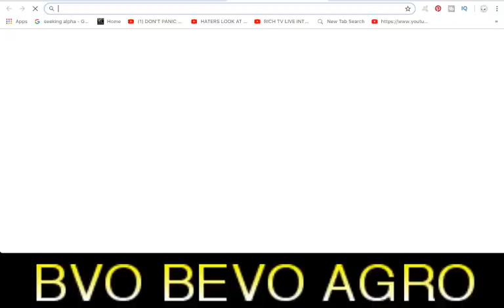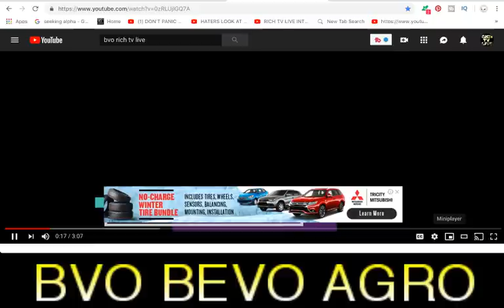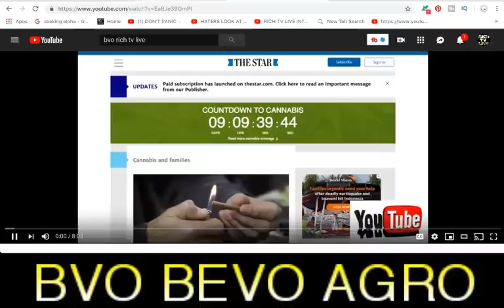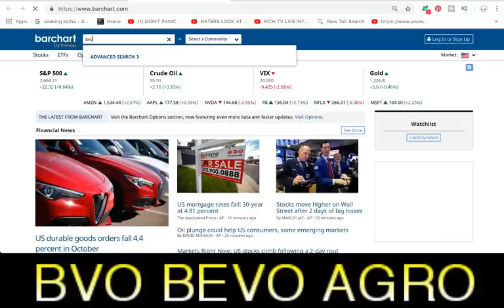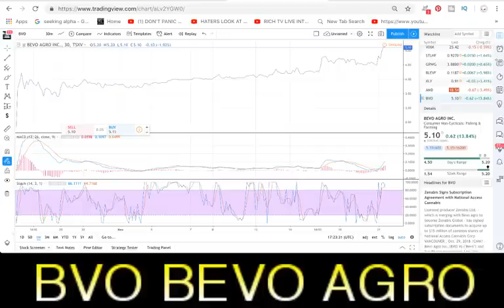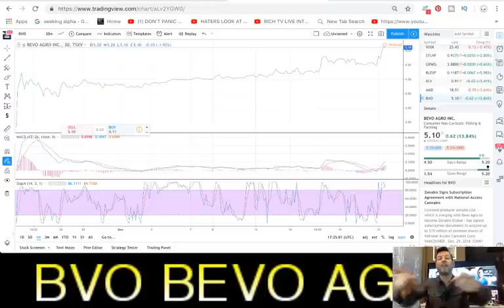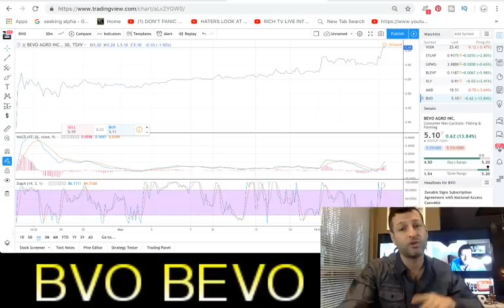FULL ALERT: BVO (ZENABIS) BEVO AGRO 🔥✅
FULL ALERT: BVO BEVO (ZENABIS) AGRO 🔥✅- RICH TV LIVE - November 21, 2018 - This stock is absolutely on Fire